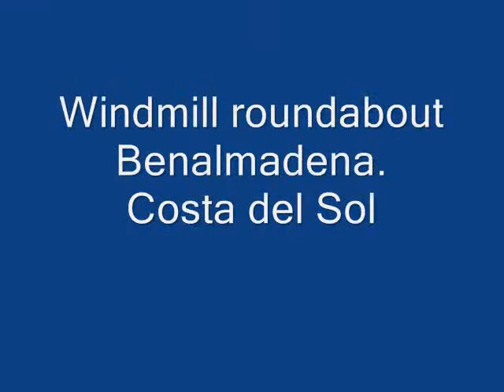Benalmadiena Bikers 2011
Rideabout